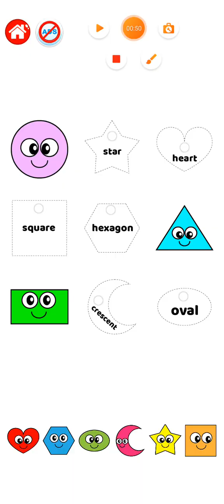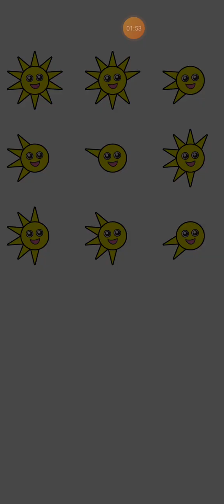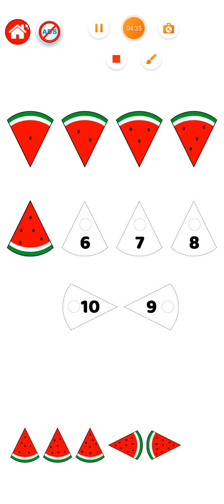24 de enero de 2023